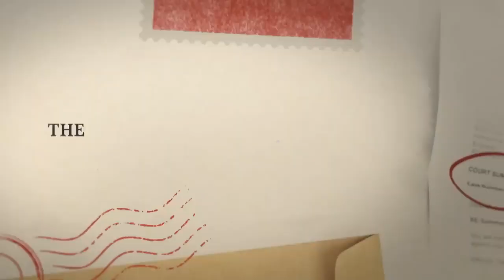2024 - Mr Bates vs The Post Office Coming soon to ITV1 and ITVX ITV